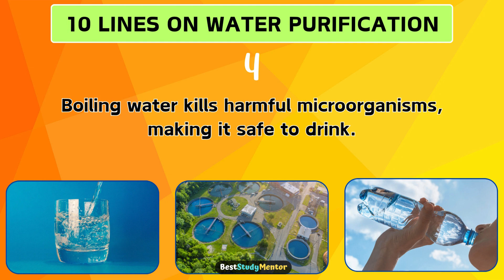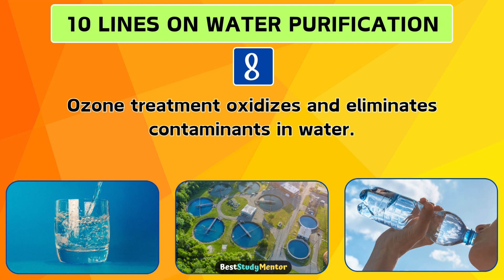10 Lines on Water Purification in English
Dive into the world of water purification with our comprehensive guide! 💦 From filtration to distillation, learn 10 essential methods to ensure clean drinking water for you and your family. 💧 Discover the importance of water purification for health and hygiene.

Thank You so much for taking a look at this video. We upload educational videos for the students. Most of our videos can enrich your general knowledge.